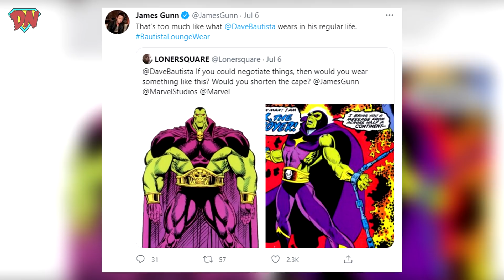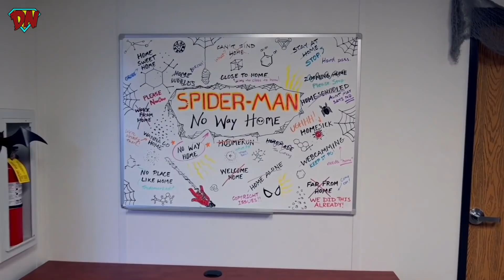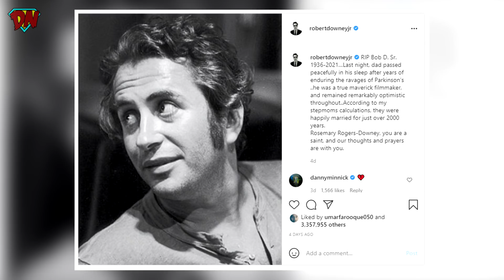RDJ Unfollows Everyone, Justice League 2, Black Adam, Kang Actor Spotted, Loki | Nerdy News #163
RDJ Unfollows Everyone, Justice League 2, Black Adam, Kang Actor Spotted, Lok and much much more in Nerdy News #163

Time Stamps:-

00:00 Intro
00:23 What If...?
01:55 Black Widow
02:39 Suicide Squad & Peacemaker
03:13 Guardians of The Galaxy Vol 3
04:13 Shang Chi
04:41 Spiderman No Way Home
05:47 Loki Updates
06:15 Stan Lee Cameo
06:45 Some Minor Updates
07:35 Shazam 2 BTS
07:44 Black Adam
08:26 Kang Actor
08:49 Marvel New Contract Policy
09:14 She Hulk & Iron Heart
09:32 Justice League 2
10:06 Batgirl
10:19 Major Losses - RIP
10:36 RDJ Unfollows Everyone
10:55 Outro